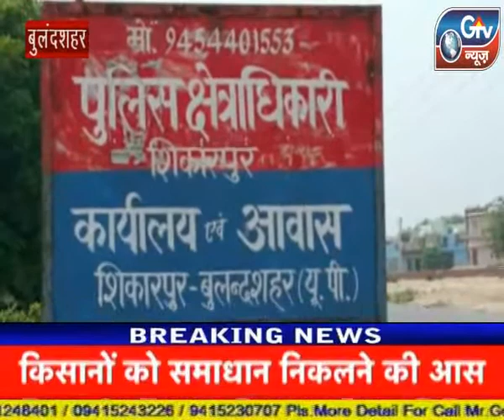बुलंदशहर : सर्राफा व्यापारी से लूट